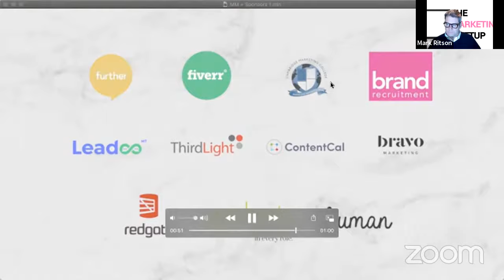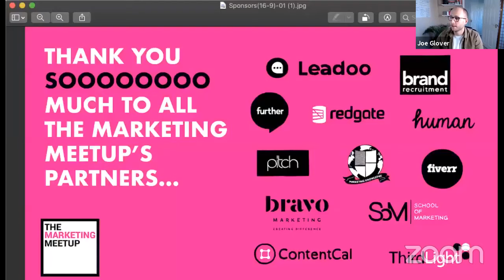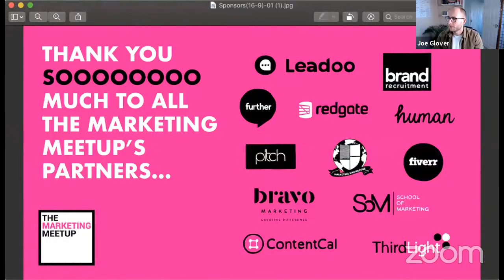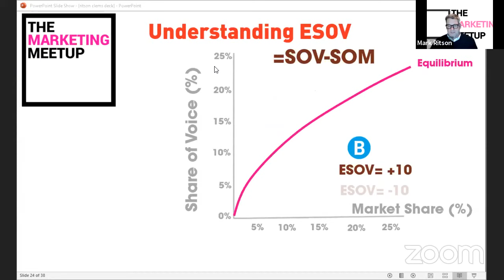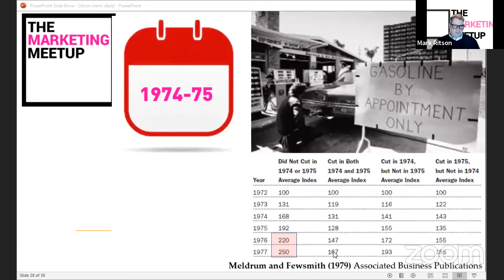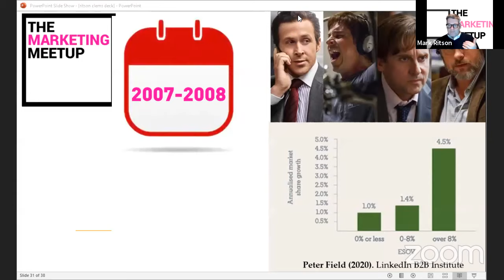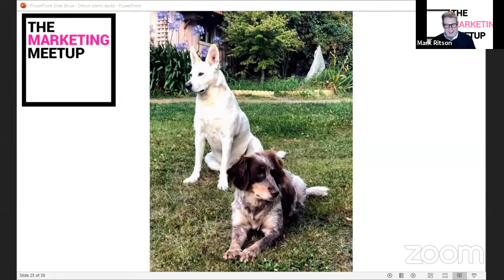Marketing in the time of Coronavirus with Mark Ritson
The coronavirus crisis will test us all as marketers. Mark Ritson doesn't pretend to have the answers, but he has earned the right to have an opinion worth listening to after a storied career that has left him as one of the world's best known marketers.

In this session, Mark covers:

-Where the current messaging on Coronavirus has gone wrong, as we look to ease lockdown restrictions, and the approach he would take to make it better: "Martin Luther King had a dream, he didn’t have a bunch of different *expletive* scenarios"
-The brands doing a good job throughout the Covid crisis right now
-How history has taught us now is not the time to start investing in marketing
-How to convince the board that marketing is worth the investment
-How we're all likely to bounce back into the same behaviours as what we did before Covid
-Planning for a longer-term recession as a result of coronavirus, rather than just the short term implications of the past twelve weeks
-What books and courses people should be looking at, as well as Linkedin recommendations
-How folks should be adapting in the case of redundancy or being furloughed
-Whether marketing is now being exposed for it's short-termist approach
-The things most companies overlook in their

Please do give some love to our amazing sponsors and go check them out. Without them, these incredible webinars wouldn't happen. We vouch for each and every one of them!

Content Cal: Ditch those stressful spreadsheets – organise all your content marketing in one beautifully simple calendar.

Fiverr: An online marketplace connecting businesses with thousands of talented freelancers in over 300 categories.

Leadoo: Helping SMEs turn website visitors into qualified leads through conversational marketing

Cambridge Marketing College: The best place to get your marketing qualifications and apprenticeships

Brand Recruitment: An amazing marketing recruitment company based in Cambridge, UK and wonderful supporters of the meetup

Bravo Marketing: Lingo-bingo-free creative marketing agency, led by the gent that is Barry Richardson

Pitch Consultants: Recruiters who put the community first and are a genuine pleasure to work with. Based in Birmingham and Manchester, these guys rock

Redgate Software: A software company on the up and up, proudly Cambridge based, and always looking for marketers.

Third Light: A Cambridge-based software company helping marketers worldwide to manage their digital media in a natural way that mirrors the way they work, to put time back in their busy lives

Further: A Norwich based digital marketing consultancy, serving some of the world’s best known brands, run by incredible people. Say thanks to Lou.